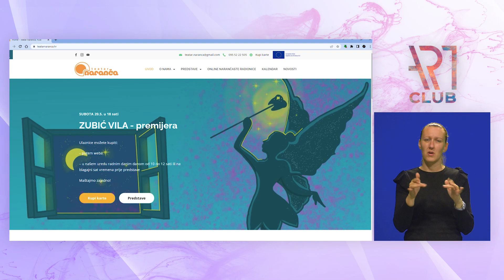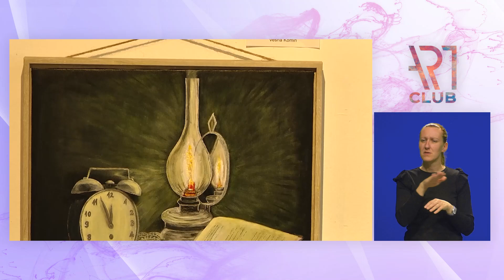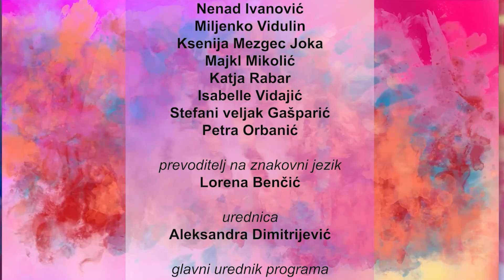Art Club 20.05.2023.